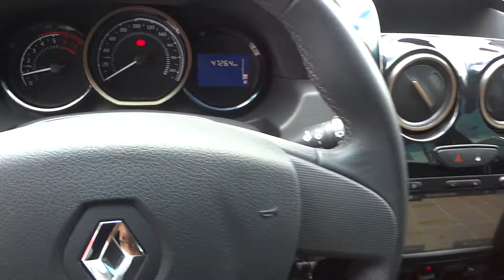Renault Duster Dynamique 1.6